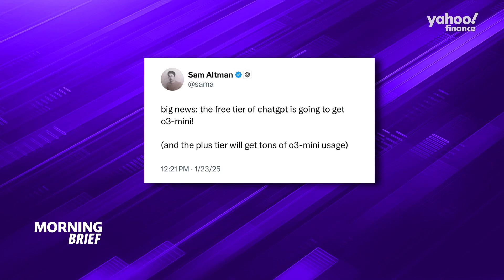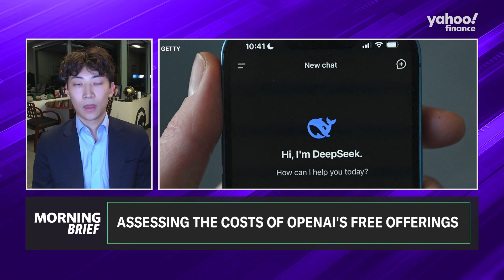DeepSeek is AI's 'sub-4-minute-mile' moment: Analyst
DeepSeek's new artificial intelligence (AI) model has rattled the market earlier this week as investors weigh what the breakthrough means for the AI landscape and Big Tech companies spending billions on the tech.
D.A. Davidson research analyst Alex Platt joins Seana Smith and Brad Smith on Morning Brief to break down how the DeepSeek news could be pivotal for the AI market.
Platt compares DeepSeek's work to the late Roger Bannister, who ran the first sub-four-minute mile: "Prior to Roger Bannister doing [it], it was thought as impossible to go under four minutes. He breaks it, and right afterward you see a bunch of runners be able to run now sub four minutes. DeepSeek did something very similar to the market."
"The prevailing narrative in the market up until about a week ago was that in order to compete at the frontier model game, you needed to be an OpenAI, an Anthropic, a [DeepMind], a Meta (META), an xAI [with] tens of billions of dollars of excess capital in order to build a model that powerful."
"DeepSeek showed us you don't need that much money. They could do it with $5.5 million for training. They could deliver at a much lower cost," Platt explains."And the best part is they really gave the rest of the space their playbook, how to replicate what they've done, how to make a model that is computationally efficient, and what this really does is it'll increase competition in the space."
About Yahoo Finance: